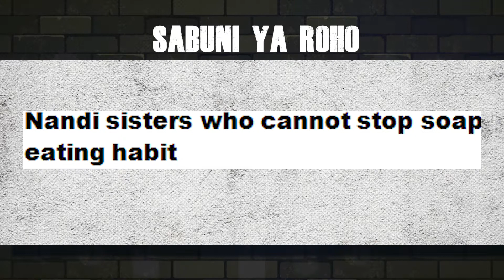Sabuni ya roho...Riba Na Rieng 8/11/2019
Join crew ya Riba na Rieng' weekdays Monday to Friday...wakikupeleka na rieng' na zile drama na ma-news zinahappen mtaani, ndani ya KE na hata Mayolo
Kaa radar ya Mwas Mtruest na Safara Mlami daily tukukeep updated. Come through online pia ucheki vile vitu zinahappen kwa mneti: tuko IG, FB na Twitter "@ribanarieng"